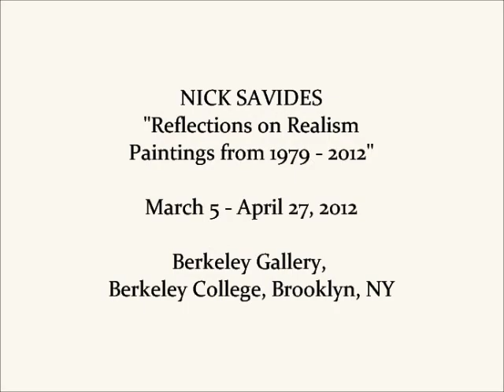Nick Savides - "Reflections on Realism" show at Berkeley College Gallery, 2012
Gallery walk-through of Nick Savides' retrospective, "Reflection on Realism, Paintings from 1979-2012" at the Berkeley College Art Gallery in Brooklyn, NY  The show ran March 5 - April 27, 2012.